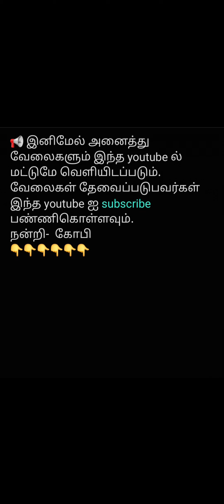கார் விற்பனைகு...வேலை வாய்ப்பு